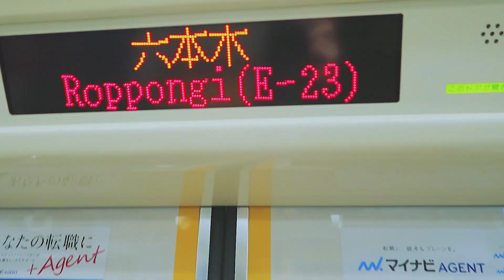【Vlog】YouTubeSpaseTokyo/うちの日常(2分で見てくれ)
贈り物はこちらまで
📮106-0032 東京都港区六本木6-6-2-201EMET Creation 株式会社 あさぎーにょチャンネル宛

２分・・・短い
明日はちゃんとする
ユーチューブスペースで編集してることが多いです